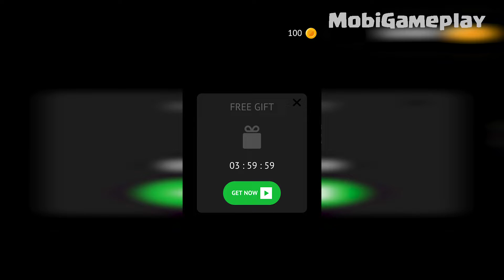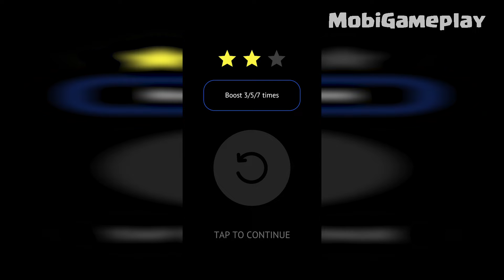FLIP THE GUN gameplay trailer (Android & iOS) mobi play game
Enjoy brand-new realistic physics game: make weapons fly using their recoil. Shoot and fly as high as possible!

Ultra-realistic physics game, where you can try yourself in shooting. Shoot wisely with AWP and pistols, make fantastic burst with automatic weapons or blow it up with bazooka!

— 40+ cool physics-based weapons
— unique game mechanics
— shoot using weapons from your favorite games and movies

Unlock and try all amazing weapons and make your gun reach the worldwide high score!